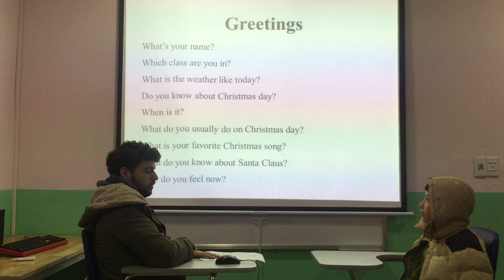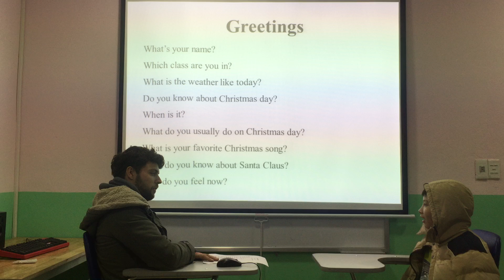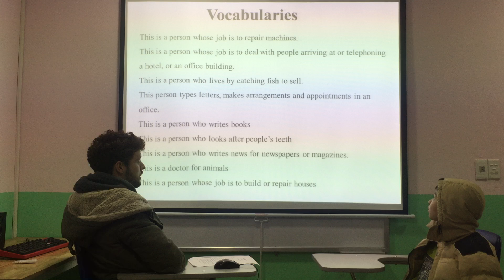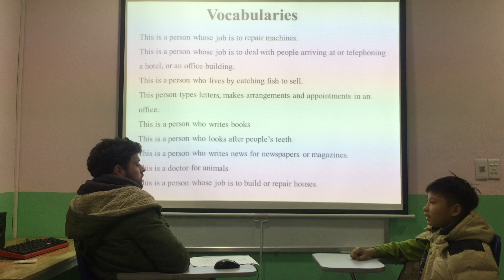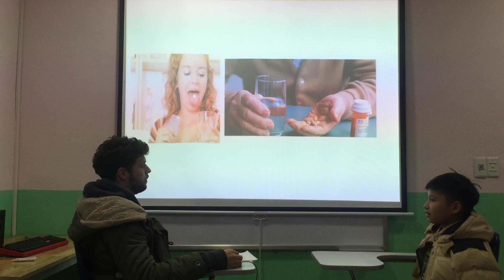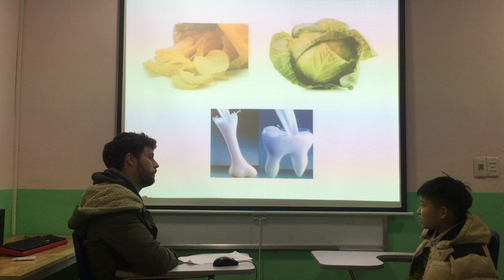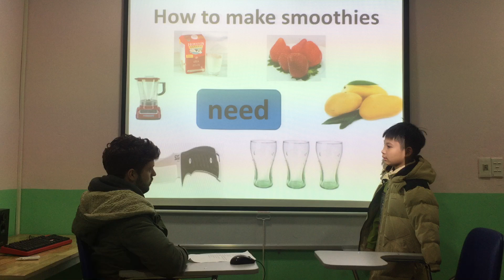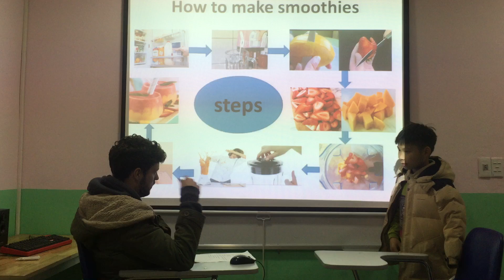Jeff - Vividoo 1 - Speaking test ngày 18/01/2019- Kết thúc Fa 4